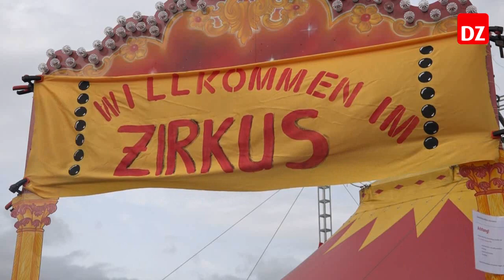Zirkusprojekt auf der Karthaus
Eine Zirkusprojektwoche stand jetzt beim Anna-Katharinenstift an. Und die wurde ein großer Erfolg, die beiden Abschlussveranstaltungen waren gut besucht. Mit dabei war der Verein für Medienarbeit.